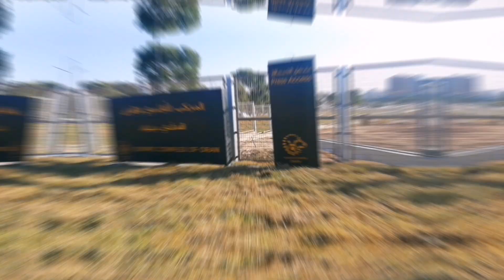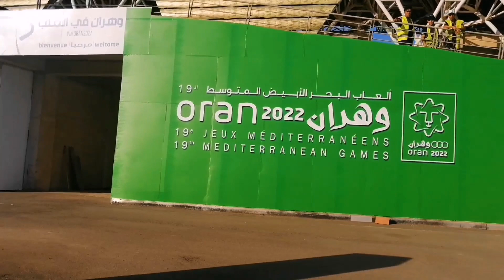Cérémonie d'ouverture des Jeux Méditerranéens حفل افتتاح دورة ألعاب البحر الأبيض المتوسط وهران #2022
أجواء مدرج تنس الطاولة لألعاب البحر الأبيض المتوسط